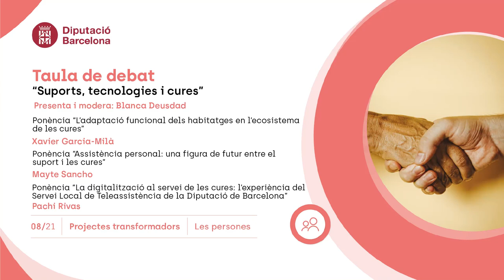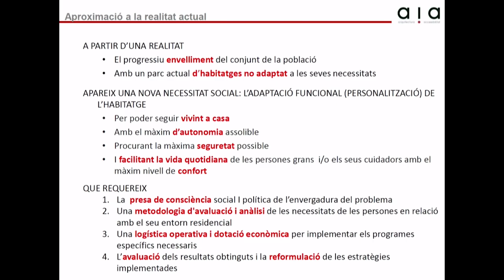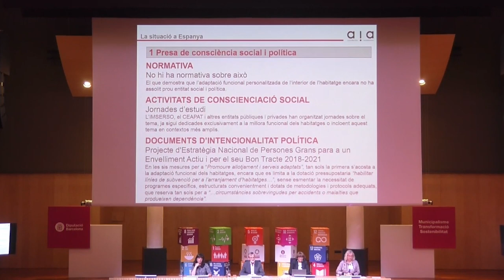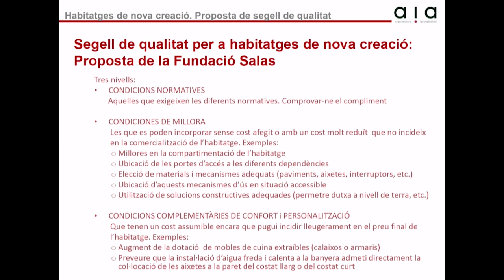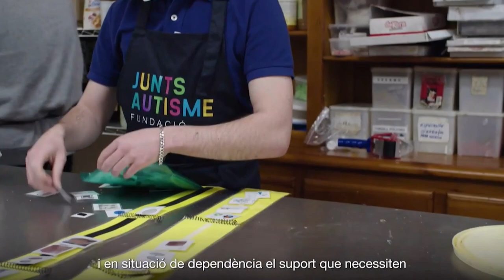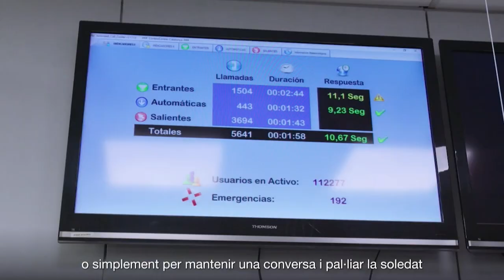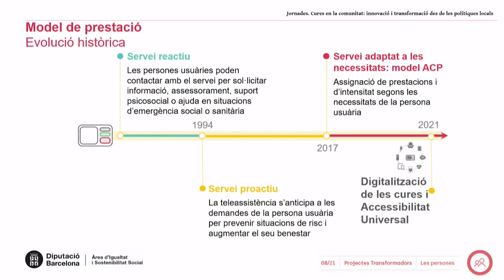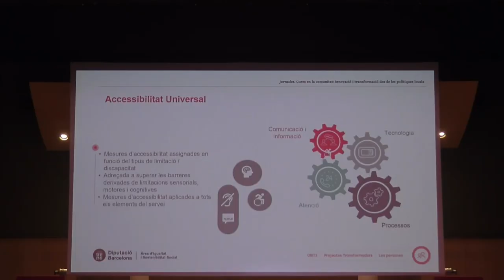Suport, tecnologies i cures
Taula debat "suport, tecnologia i cures" dins les  "Jornades de Cures en la comunitat: innovació i transformació des de les polítiques locals en comunitat" del 25 i 26 d'abril de 2022.